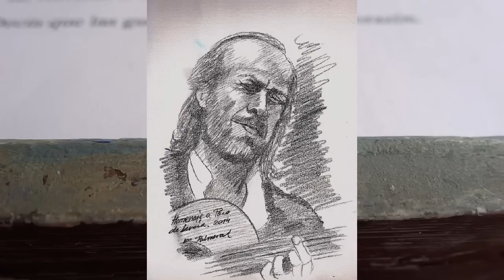Elegía primera a Paco de Lucía. Por Ramón Palmeral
Homenaje al genial guitarrista flamenco Paco de Lucía, con motivo de su fallecimiento en Cancún (México el 25 de ferero 2014), por el pintor y poeta alicantino Ramón Palmeral.

"Las guitarras malheridas de Paco de Lucía"

Las guitarras de Paco de Lucía  lloran  desconsoladas

con un gemido imposible de callarlas.

Lloran entre dos aguas por la ausencia de su dueño,

ausencia que no es muerte porque los genios no muren,

sino que perviven para siempre en los corazones

de aquellos que amamos su música.

De México volverán a las arenas calientes del Sur de España,

entre las lluvia de febrero y las espaldas mojadas

de los inmigrantes cantores entre los mástiles ya muertos

de angustia y de agonías por cinco puñales .

Las guitarras de Paco lloran porque no volverán a ser tocadas

por los ruiseñores  de sus dedos largos

vivos  de palo santo como ramas

 de sus manos que más que tocar volaban.

Las acariciaba con mimo, y los diez ruiseñores

no volverán al traste ni a las cuerdas.

Decía que las guitarras tienen alma y corazón.

Tenías muchas guitarras del mundo,

 la mayoría regalos de admiradores.

Lorca, el genial García Lorca escribió una vez

"Óh guitarras! /Corazón malherido/ por cinco espadas".

Y tenía razón, guitarras de Paco y todas, se han quedado malheridas

para siempre en la mudez de un indudable genio.

Es triste la pérdida de un tocaor con duende

Es triste que cinco puñales de infarto se lleven a un creador

Y estoy tan triste que me rompo la camisa  como Camarón

porque  no puedo soportar la ropa que  ya arde en mi cuerpo.

Las guitarras son volcanes apagados que

cuando las toca un maestro lava caliente brotan.

ahora, tristes y solas se morirán de pena en algún museo

sin tu duende ni tu ángel.

¡Adios, hasta pronto!

Ramón Palmeral

26 de febrero 2014